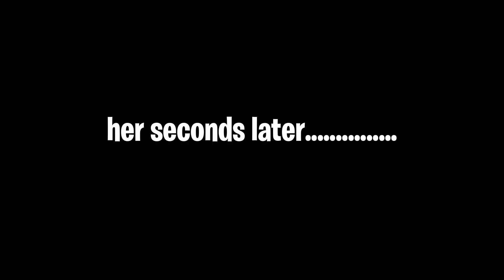GETTING PRIVATE DANCES THROUGH THE SCREEN😈LATE NIGHT ON THE (MONKEY APP)!😲👀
GETTING PRIVATE DANCES THROUGH THE SCREEN😈LATE NIGHT ON THE (MONKEY APP)!😲👀rizz
🔔MAKE SURE YALL HAVE NOTIFICATIONS ON TO BE THE FIRST ONE TO COMMENT SOMETIMES I MIGHT SHOUT YOU OUT 🔔 OR MAYBE A PSN CARD?!?!
🧡💜MY  INSTAGRAM GO CHECK ME OUT IRL FOR SNEAKPEAKS🧡💜
❤MY 2K CHANNEL LOCKED IN TAP IN ON YOUTUBE❤

TO WATCH LIVE HERES MY TWITCH